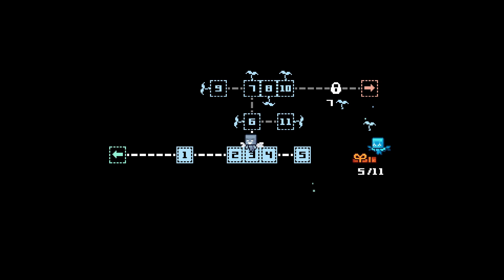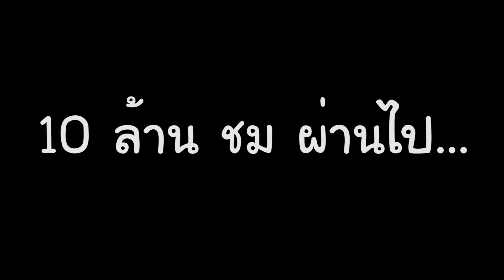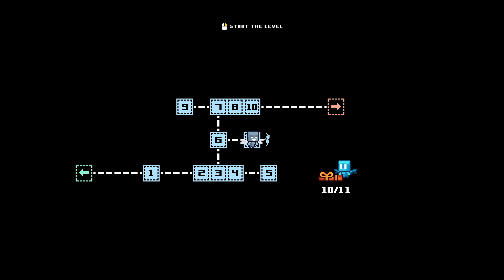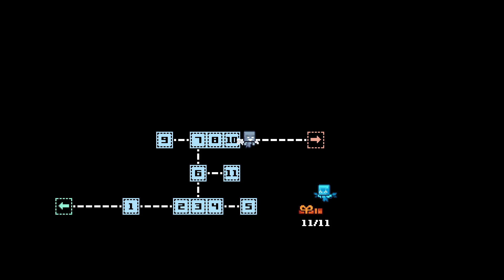แมพใช้สมองที่โคตรยาก!! Chapter 2 Minecraft A Gift For Allay ft.KyoYaKunCh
ขอบคุณคนดูทุกคนที่ดูด้วยนะครับ